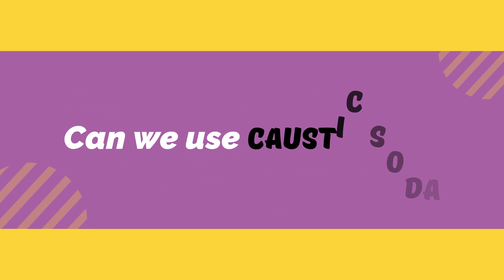Can I Put Caustic Soda In My Automatic Washing Machine? || Laundry Tips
In this video I'm going to share some tips regarding topic "Can I Put Caustic Soda In My Automatic Washing Machine? || Laundry Tips".